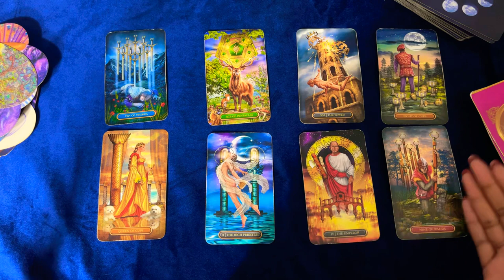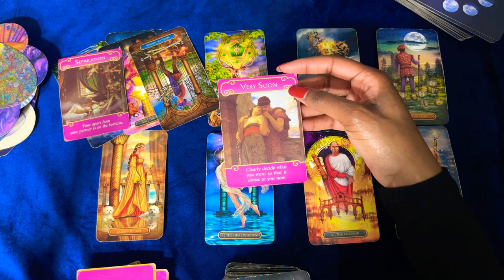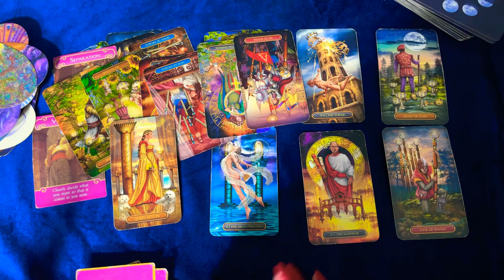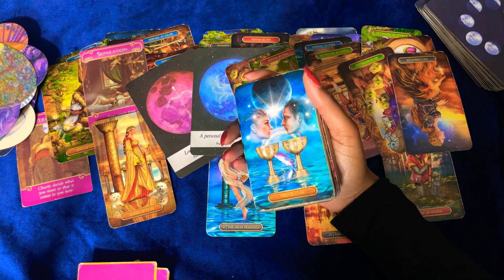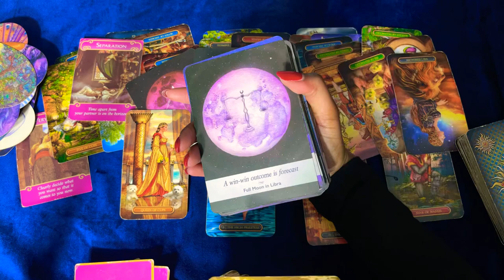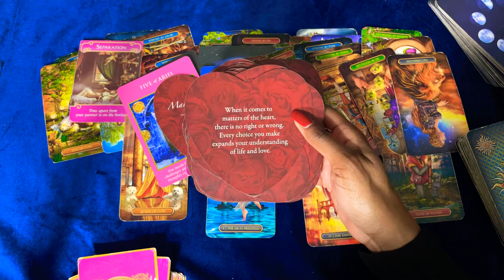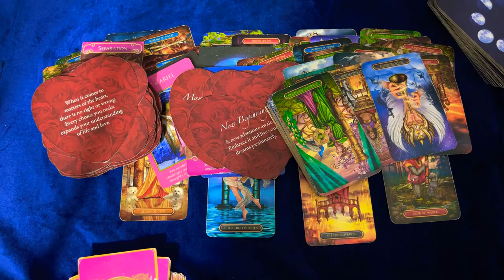SCORPIO MARCH 2023 💚CHANGING FOR THE BETTER ! THEY ARE YOUR MATCH 🥰 NEW BEGINNINGS/AWAKENING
For a More Personal Reading, Book Below!

              💙💙  ROGUE WISDOM 🦋🦋